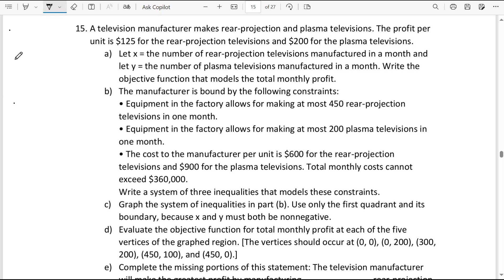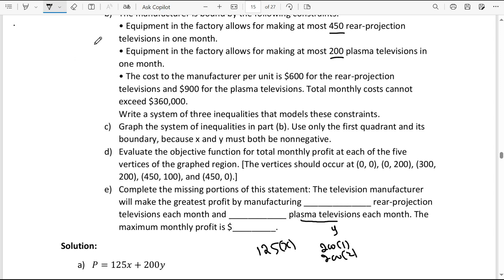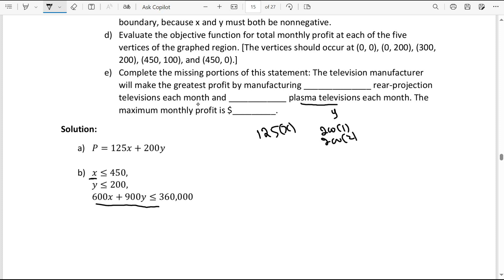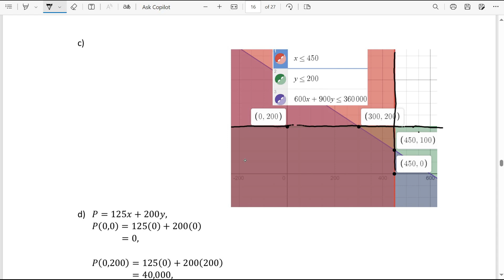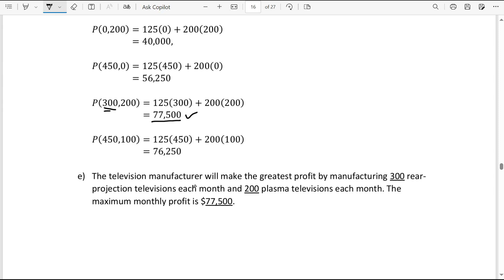Ex # 7.6 Q # 15: A television manufacturer makes rear-projection plasma televisions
This video explains the solution of the Book: Precalculus by Blitzer Chapter 7

This playlist explains different NTS analytical reasoning tricks, NTS analytical reasoning, NTS analogy MCQS, NTS analytical questions, NTS analytical reasoning questions, NTS analytical reasoning preparation, NTS answer key 2023...
inductive reasoning and deductive reasoning in Urdu